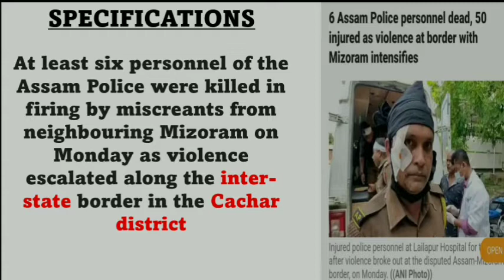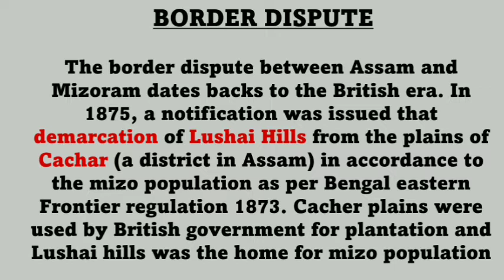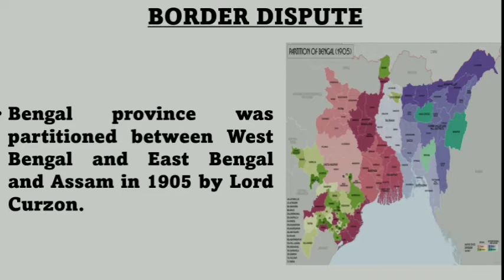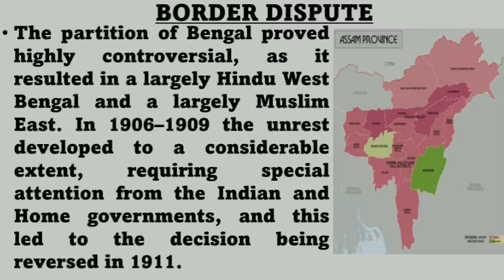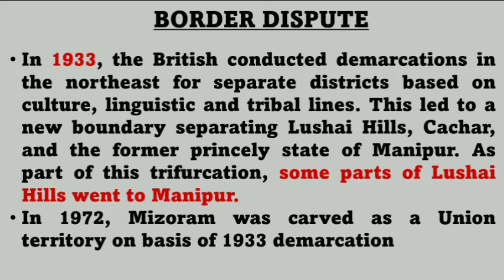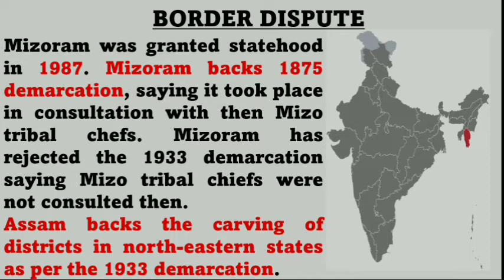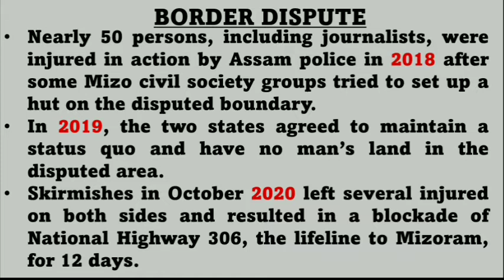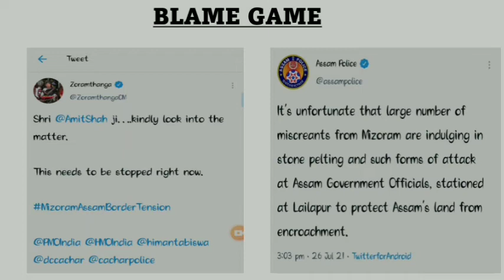6 Assam police personnel died in border clash, Assam Mizoram border dispute क्या है?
upsc # interstateborderdispute